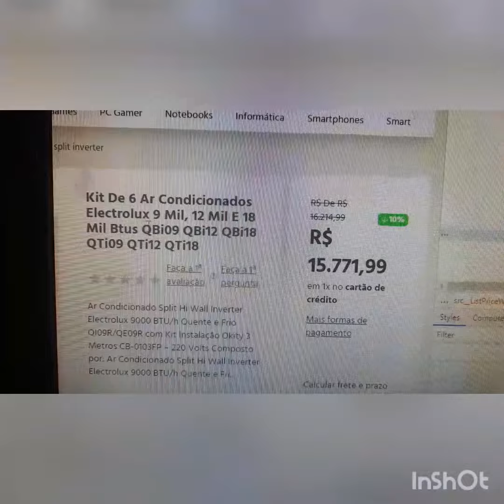sobre a enquete